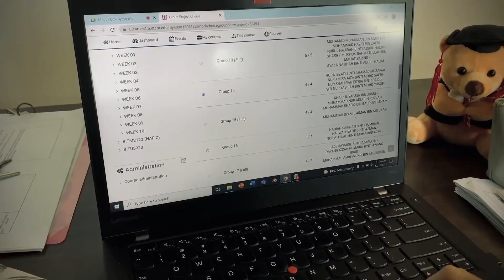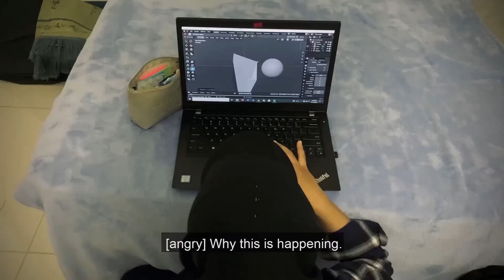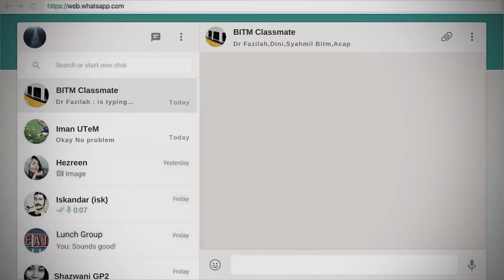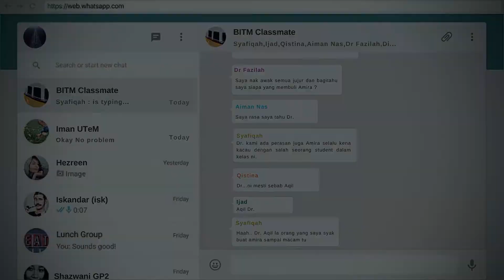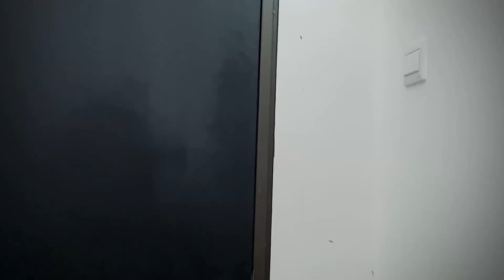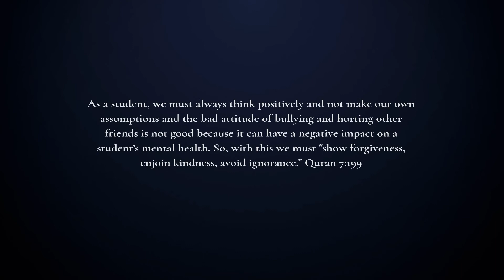[WORKSHOP 2] GROUP 11 - Kisah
NUR AMIRA AIZA BINTI MOHD SAFRI
NUR SHAHIRAH FITRIA BINTI SAIDIS
NURUL ADILAH BINTI NAZRI
MUHAMMAD AQIL MUIZZUDDIN BIN ABU HASSAN